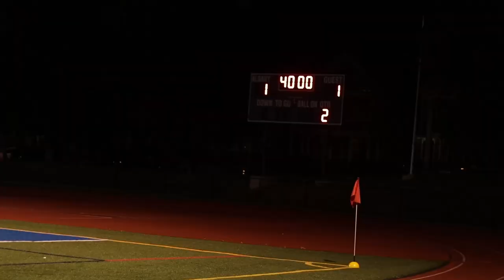Shaker High School vs Albany High - Suburban Council Soccer